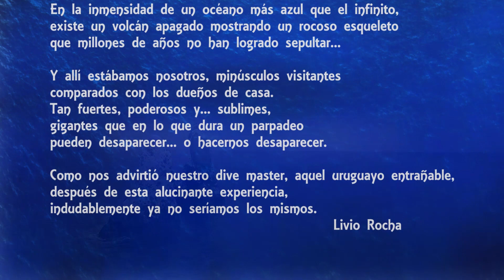Encuentros cercanos - Revillagigedo -Mexico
Revillagigedo 2018 - Full versión - Una semana de buceo en las espectaculares islas del archipielago. Salida con el grupo ENBAS. Junio de 2018.
Un maravilloso contacto con mantas oceánicas, tiburones y delfines